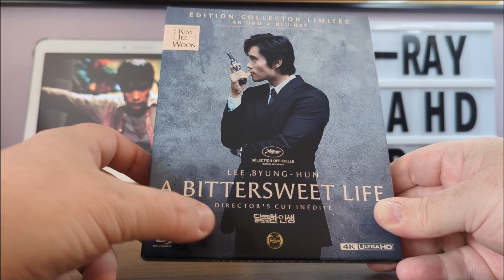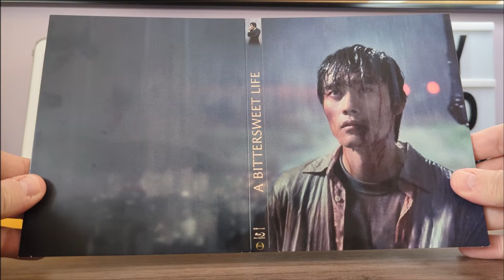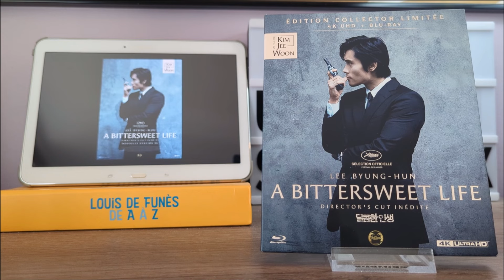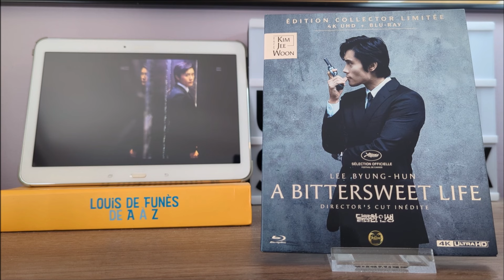27 - A BITTERSWEET LIFE ÉDITION COLLECTOR DIGIPACK BLU-RAY 4K ULTRA HD UNBOXING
Votre Baron "préféré" vous présente l'édition collector digipack Ultra HD 4K du film A Bittersweet Life avec dans les rôles principaux : Lee Byung-hun, Kim Yeong-cheol, Sin Min-ah et Kim Roi-ha.